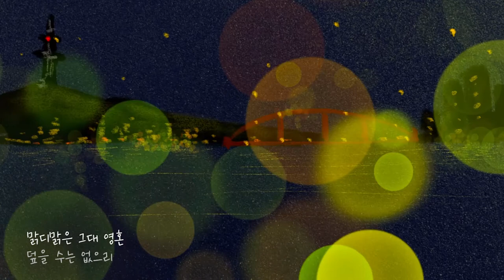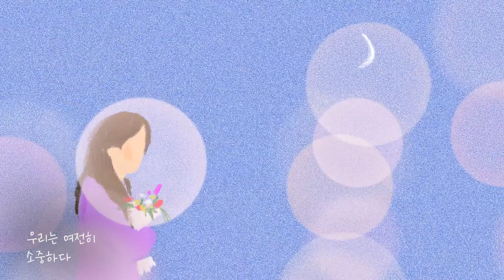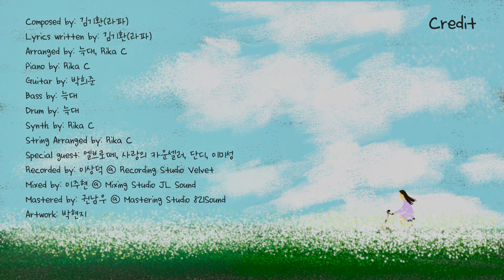[MV] 라파 - 여전히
# 라파  # 여전히